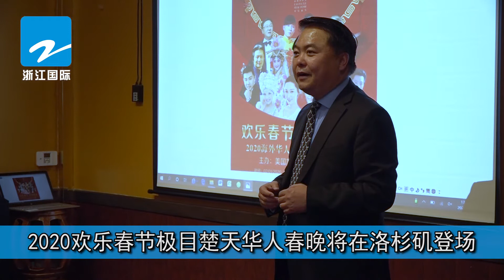2020欢乐春节极目楚天华人春晚将在洛杉矶登场【浙江国际】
2020欢乐春节极目楚天华人春晚将在洛杉矶登场【浙江国际】